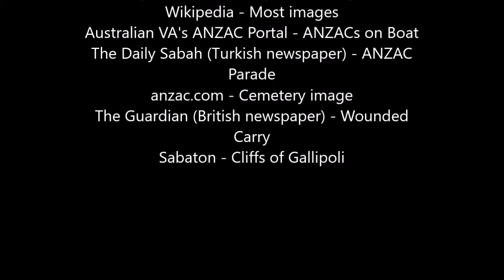SUCH WASTED LIFE | ANZAC Day (BF1)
103 years ago today, Australians and New Zealanders forged their national pride as they fought and died on the banks of the Dardenelles Strait. Today, we remember it as ANZAC Day.

I realize that technically ANZAC Day is now yesterday for those of you in Australia and New Zealand, but it's still the 25th for me in America! Thank you to all veterans of Australia and New Zealand!